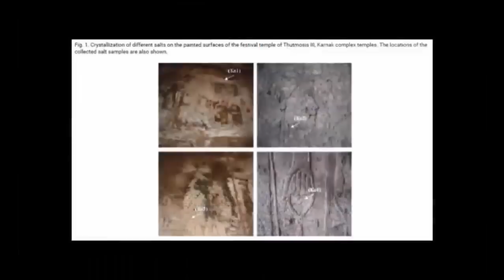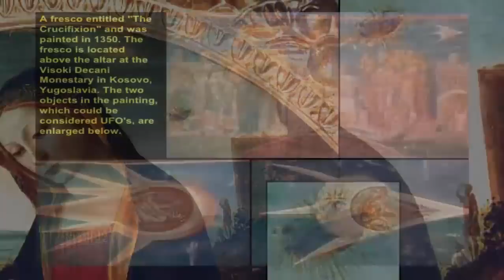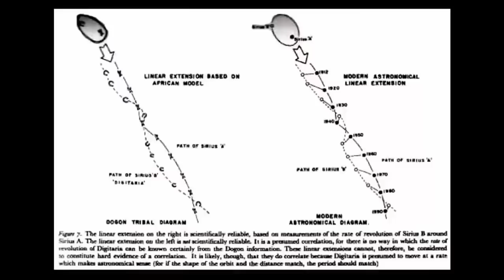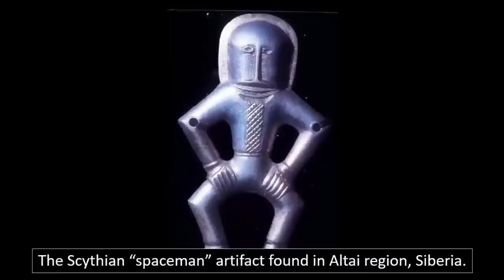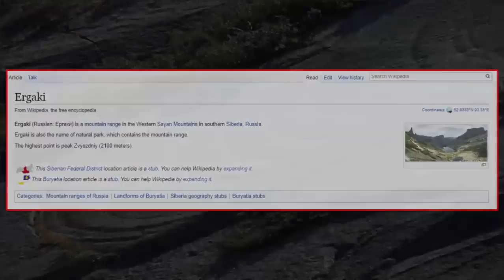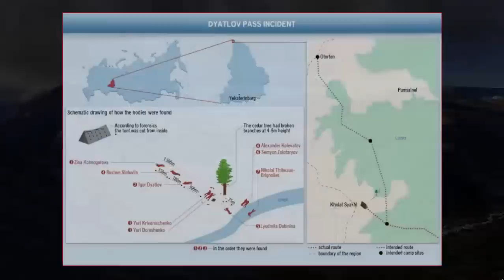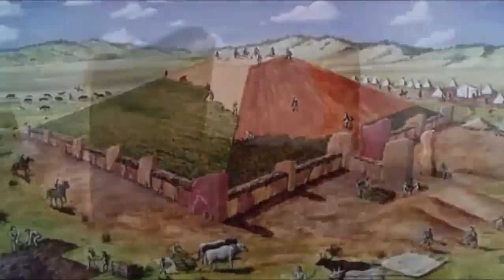Melted Mountain & Ancient Astronaut Found In Siberia?